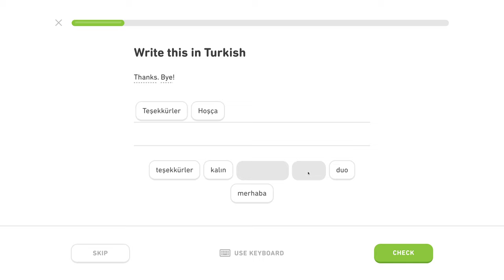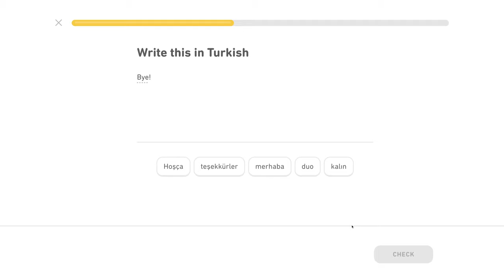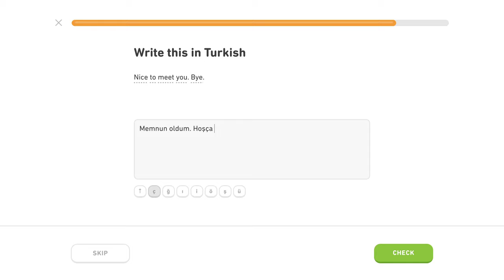🇹🇷 Frázy - Level 1/5, lekcia 0/5 - Turecky s Yetim